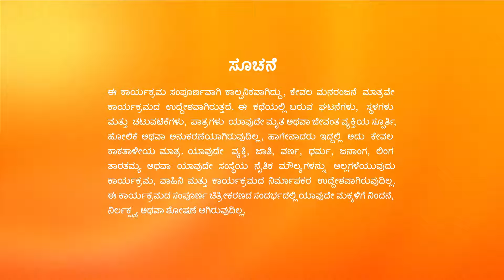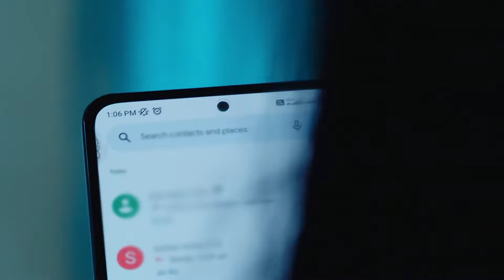Krishna Sundari Full Ep - 350 - Zee Kannada